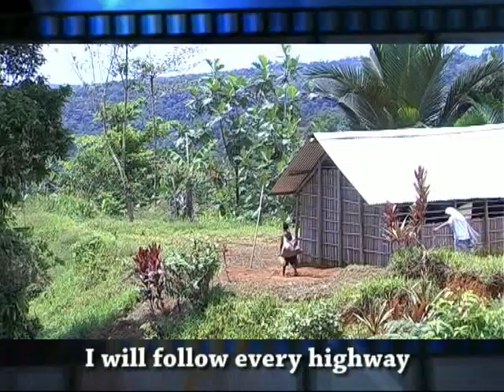Enya. Long long Journey. Video Papua New Guinea Mission. Created By Yakobis.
Tentang YAKOBIS...menatap dengan KEDALAMAN HATI

YAKOBIS : Dibuat sebagai sarana mempromosikan nilai-nilai cinta kasih kepada orang miskin dan terpinggirkan, memotret wajah gereja dan kehidupan para misionaris di tempat-tempat miskin, media Informasi, Pewartaan, Katekese, Pendidikan, serta Hiburan.

Portal ini dikelola secara nirlaba oleh Albertus Magnus, di Jl Kepanjen No 9 Surabaya Surabaya, dan didukung oleh Romo Rudy Sulistijo CM (Moderator) Rm Yoyon CM (Renungan Mingguan), dan Rm Ignatius Suparno CM (Promosi karya sosial).

Program rutin dari Yakobis yang akan hadir setiap Jumad, adalah "Renungan Mingguan yang dibawakan oleh para Romo CM.

Facebook Group: Kerabat Vinsensian fb Group.

Nama Yakobis diambil dari nama Santo Yustinus de Yacobis, yang adalah seorang imam CM yang diutus ke Etiopia pada tahun 1836 untuk mendirikan misi Katolik di daerah itu.

(Bagi umat yang ingin mendukung dana demi keberlanjutan program ini hub. Rm Rudy Sulistijo CM. 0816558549.